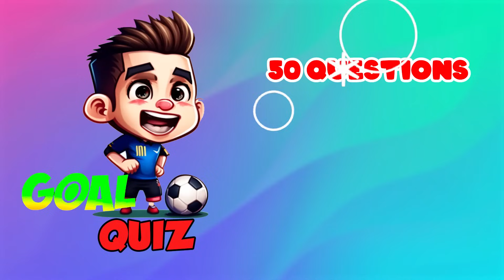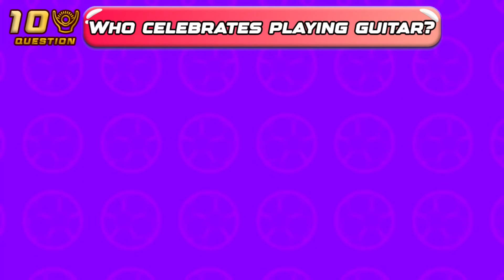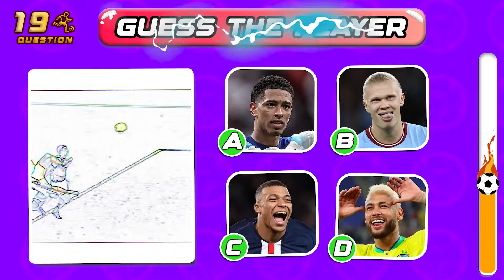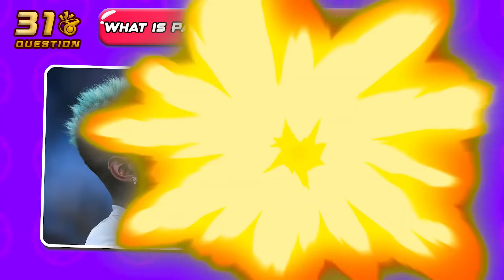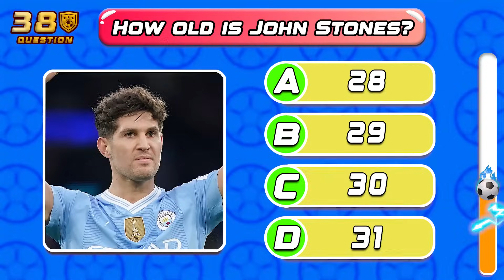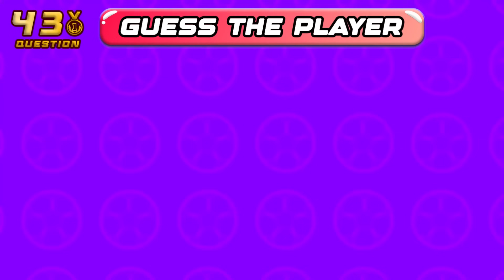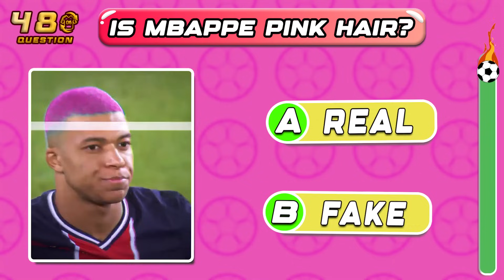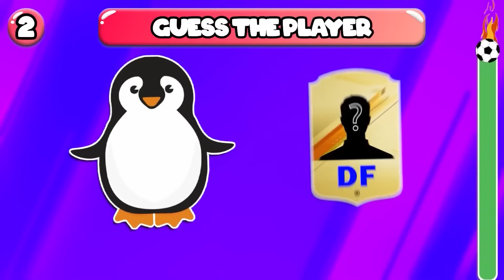Guess Who's Celebrating and Funniest Moment🤣⚽ Guess Football Player by Song | Ronaldo, Messi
Hello football fans and welcome back to Goal Quiz!!!
In this channel, we not only ask unique questions about famous players but also bring so many funny moments in football!
There are 50 questions, each correct answer you get 10 points! You win if you get 500 points. Good luck!